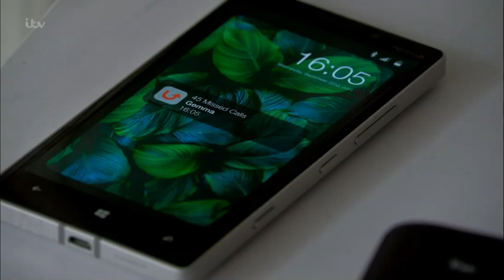Gemma and Bernie discover Freda and Aled locked in - Coronation Street 22nd September 2021